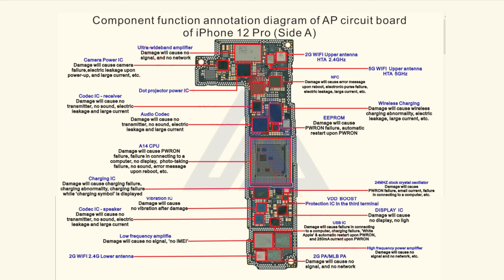iPhone 12 pro a14 CPU remove and install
Available Course
Long-term course beginner level student Dally minimum 2 Hour
 Electronic class   25 days to 35 days
 Computer laptop   2.5 month to 3 month
 Android hardware and software  2 month
 OCA, Laser , plotter machine  5 days

 Android eMMC,UFS  (12 days to 15 dally)   6 Hour To 8 Hour
 Windows Laptop   20 days to 25   dally  6 Hour To 8 Hour
 iPhone , iPad (circuit and swipe 20 days to 25  a8 to a15)  6 Hour To 8 Hour
 Mac and iMac  2008 to m1  (20 days to 25)  6 Hour To 8 Hour

Alliance Pvt. Ltd.
Putalisadak, Kathmandu (opposite to Shankar dev Campus)
CTEVT AND ISO-CERTIFIED TRAINING CENTER
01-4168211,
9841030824, 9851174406 (Viber, what Sapp, telegram, WeChat)
Training Language:- Nepal, Hindi, English

Trail class 2 days

होस्टेलको पनि सुबिधा छ ।